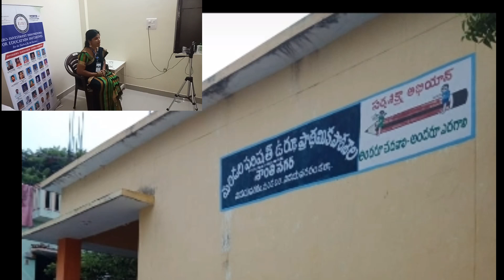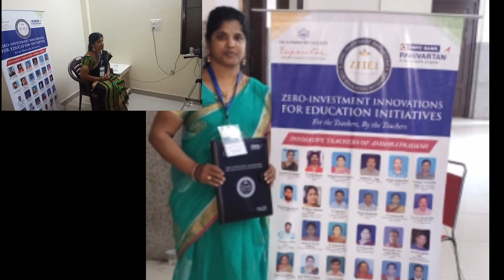My journey towards my success... A great memory in my life.Secretof Success#Myideathatbroughtaward.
My memories of Innovative award from ZIIEI at Delhi..
My opinion shoot out.